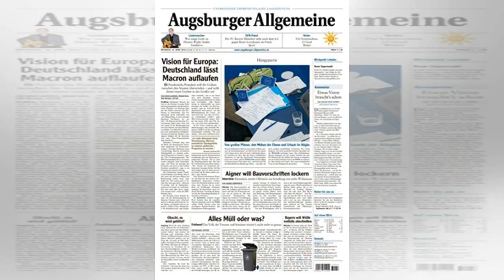1. FC Köln verpflichtet Markus Anfang als neuen Trainer By J.News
1. FC Köln verpflichtet Markus Anfang als neuen Trainer By J.News
Der 1. FC Köln baut in der neuen Saison auf den Kieler Markus Anfang. Warum der Nachfolger von Stefan Ruthenbeck keine Ü...